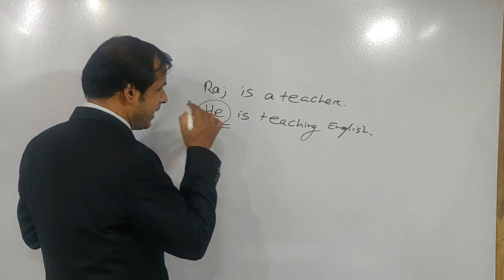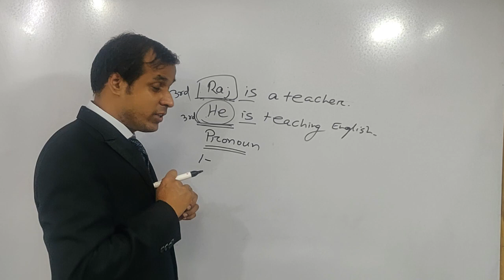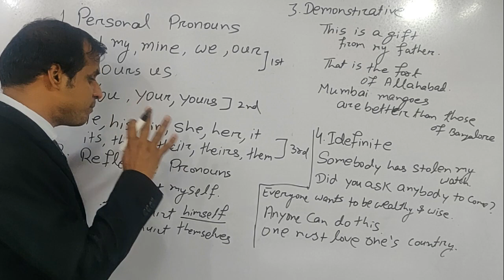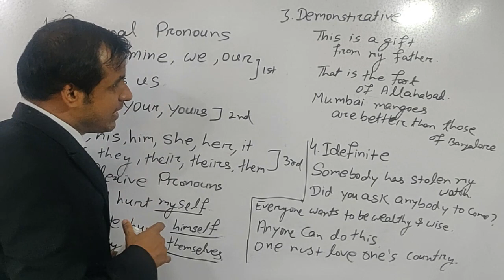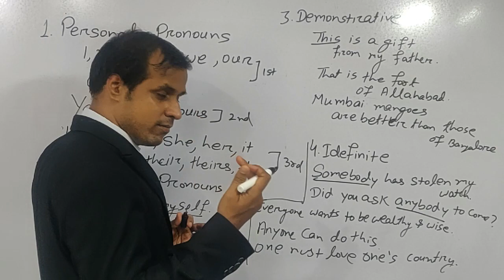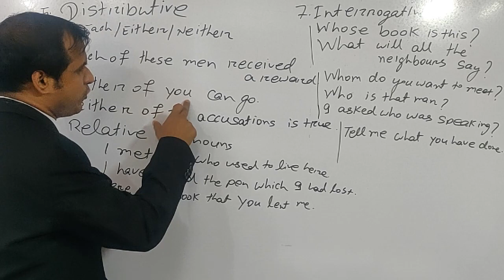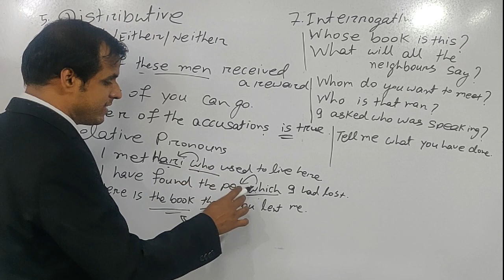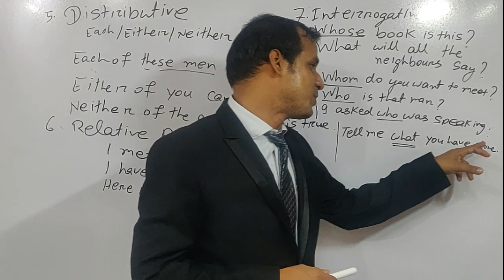Pronouns & It's Types || Top Basic English Grammar Video || Episode: 8 || Best Video in Odia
Watch the videos systematically, so that you can develop your basic English grammar skills as well as English speaking skills. We have systematically discussed all concepts of parts of speech & it's usage in day to day life.
Watch the video till end. An unique method i.e. through Tabulation Method the videos are explained properly. It will help you to enhance English speaking skills through question answer method.  The video has been segregated into different parts, first part is the describing the content on the board. This will  help to understand the content effectively. After that we have done a English conversation based on the chapter . Listen the conversation, so that you can easily understand the way , you are going to do conversation. Last part is based on translation method. We are going to discuss the same information, but in odia. In this way , you will able to learn grammar, vocabulary , speaking skills.